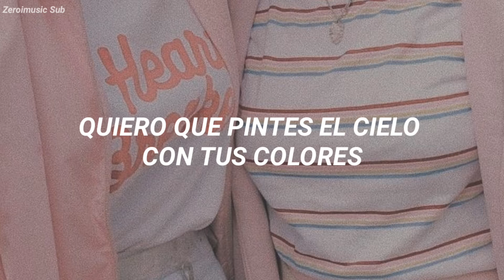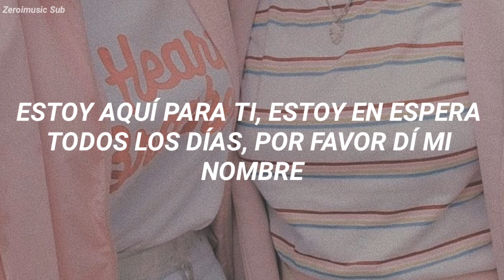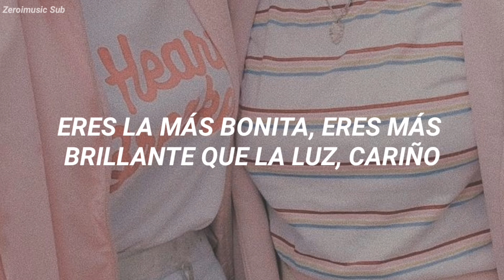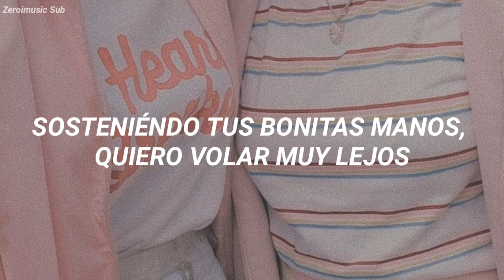[Produce X 101] Crayon Pastel - Pretty Girl - (Sub Español)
Disfrútenlo!!! 😊

[Produce x 101] Crayon Pastel - Pretty Girl - (Traducida al Español)
[Produce x 101] Crayon Pastel - Pretty Girl - (Español)
[Produce x 101] Crayon Pastel - Pretty Girl - (Subtitulada al Español)
[Produce x 101] Crayon Pastel - Pretty Girl - (Lyrics)